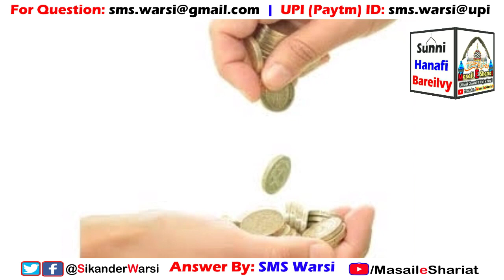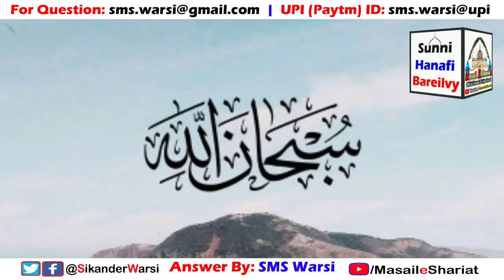Janwar Sar Se Ghuma Kar Sadqa Karna | Sadke Ke Liye Paiso Ko Sar Se Gumana Kaisa | Islam | Shariat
(NEWS & Update) 📰 📅⏰
Aane Wali Videos & Live Timing Dekhen
kya saqda karne ke liye paise sir se gumana zaruri hai
paise sar se gumana kaisa
sadqa karne ke liye paiso ko sar se gumana kaisa
sikander warsi about sadqa sar se gumana
sms warsi on sar se guma kar sadka karna